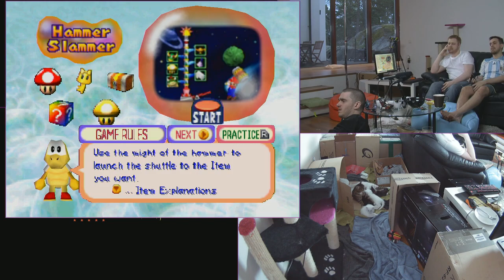N64: Mario Party 2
The International is the largest event on the Dota 2 calendar year, hosted by Valve and having a prize pool currently exceeding 5 million dollars. The qualifiers are played online and separated into 4 regions EU/US/SEA/CN and from each of these regions 2 teams qualify to travel to TI4 with the 1st team having a direct spot in the tournament and the runner-up having to play in a pre tournament qualifier.